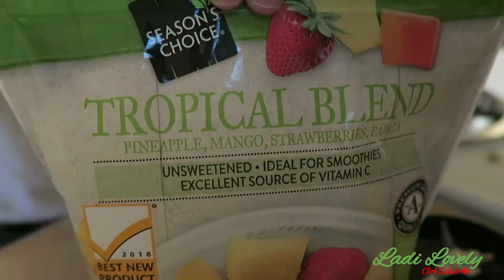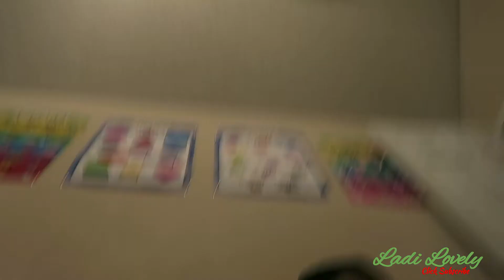Vlogging for VEDA | My co-star makes an appearance | Ladi Lovely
What's happening today? Well...
Just a little vlog to pass the time. Day in the life of a SAHM of 3. Hope you have been enjoying my videos for VEDA!
Welcome to The Crew!